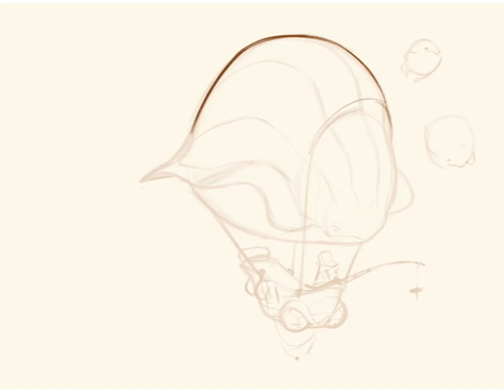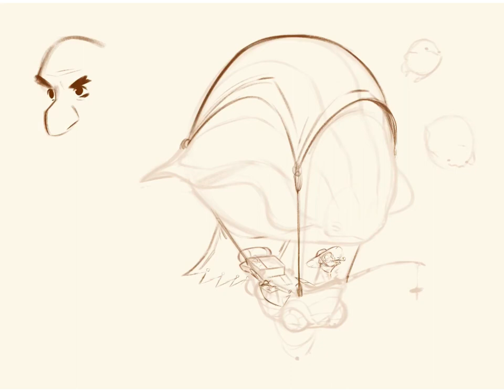Traveling Vegetable Stand Process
Around 18 hours of work, condensed into 26 minutes! This was created as a demo during a 3 day workshop for La Galeria Roja this past weekend!